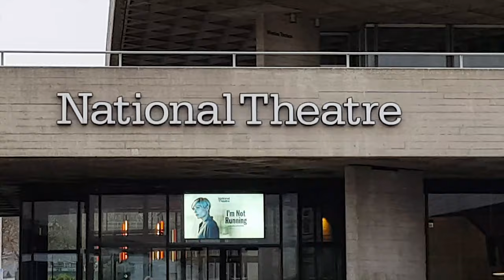OFFICER FLATFISH SIGHTED IN LONDON!!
Officer Flatfish, the largest halibut in the world at 6ft, was sighted in London last weekend. Prime Minister Theresa May has released an offishial statement:
"Lock up your children, lock up your wife, run for Europe, cos he's got a knife!"
Police are advising vigilance at all times. He is an extremely violent, offensive and aggressive fish. Chief Detective of Police Elsie Brightface has stepped up security around rivers and brown surfaces in an effort to minimise any risk of surprise attacks. Experts have determined the Terror-risk Factor to be Code 7 Orange.

Why is Officer Flatfish in the UK?

His appearance has been linked to a show called THE DIP by Milk and Blood Theatre which is rumoured to be on at The Space 29, 30 January and 01, 02 February.

It is apparently a psychedelic gig-comedy that playfully explores what it means to question our sexuality. It has been described as "The best bad trip of a lifetime." We are still unsure what they mean by "trip" but our crack team of Word Divining Experts are on the job.

This is what other people are saying about THE DIP:

 “Fills the important niche of reminding us that it is possible for LGBT people to exist without inherent sadness.” - Wales Arts Review

 “Chaotic stoner comedy with live music and plenty of surreal laughs.” - The Stage

⭐⭐⭐⭐⭐ - Binge Fringe
⭐⭐⭐⭐⭐ - UKTW
⭐⭐⭐⭐ - The Skinny
⭐⭐⭐⭐ - Theatre Weekly

We are advising people to follow Milk and Blood Theatre on social media in an effort to keep track of Officer Flatfish's movements.